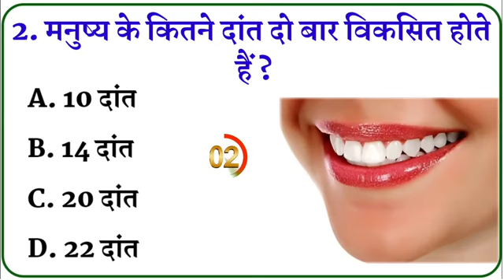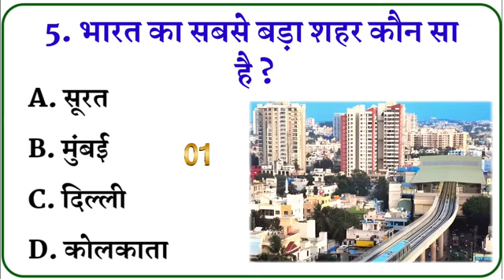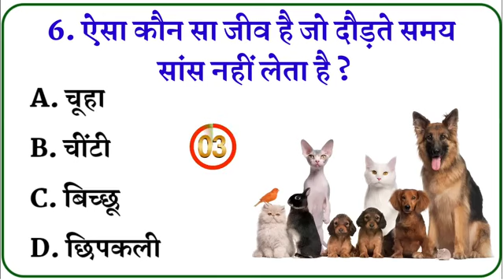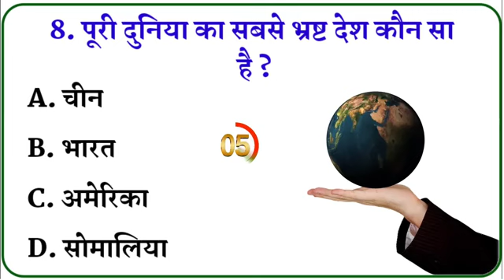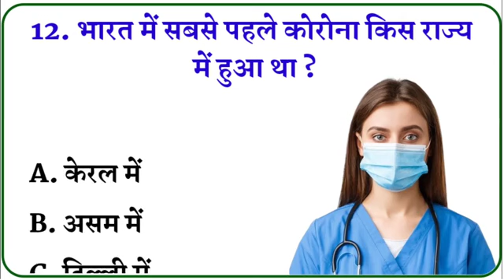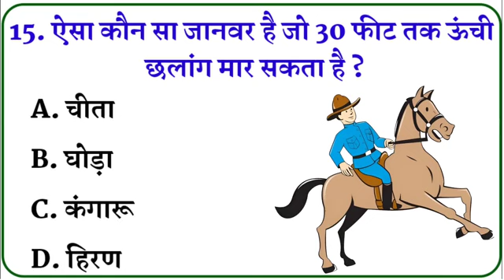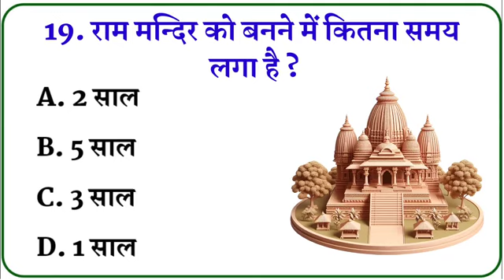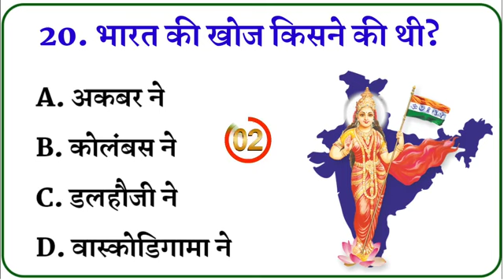General Knowledge||Gk Questions||Interesting Gk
Follow👉@Best_study_24h ias upsc gkquiz ips#

IAS इंटरव्यू का प्रश्न most important questions to answer gk to Hindi#general Knowledge#5 round pub quiz#Quiz

my YouTube channel ID @Best_study_24h

Here you can learn many things
You develope your skills
You may learn new things
Education purpose
Try for best
Best GK page

So you can learn

5 round quiz
6 round pub quiz
general knowledge
general knowledge quiz
jay flynn virtual pub quiz
jay flynn virtual pub quiz live
jays virtual pub quiz christmas
music quiz
online pub quiz
quiz game
quizmaster dale
riddles
trivia
trivia questions
trivia quiz
virtual events
virtual pub quiz jay
virtual pub quiz thursday
virtual trivia night.virtual trivia quiz
solana
daily trivia quiz
financial education
ethereum news
biblical prescription
crypto volatility index